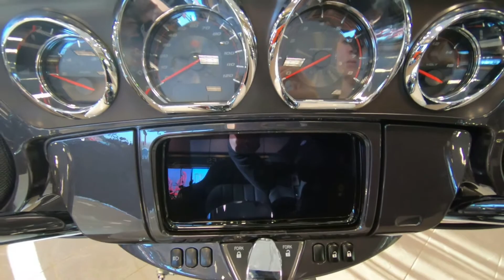2020 HARLEY-DAVIDSON CVO TRI GLIDE FLHTCUTGSE - New Motorcycle For Sale - St. Paul, MN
Please visit St. Paul Harley-Davidson to view this New Blizzard White Pearl w/ Lightning Silver & Stormcloud 2020 HARLEY-DAVIDSON CVO TRI GLIDE FLHTCUTGSE for sale in St. Paul, MN Stock# 953562

2899 Hudson Blvd N
St Paul, 55128, Minnesota

Description
2020 HARLEY-DAVIDSON CVO TRI GLIDE
The most-requested model in the history of Custom Vehicle Operations™ is here and overflowing with features to lose yourself in. Dive into the 117-cubic-inch Milwaukee-Eight® power. See it all with the new Daymaker® LED headlamp. Take hold of the custom Kahuna™ collection grips, levers, pegs and floorboards. And keep your ride safe, sound and always ready to go with the Reflex™ Defensive Rider Systems and smartphone-linked H-D™ Connect.

Balance it all on new 19-inch front wheels, 18-inch Tomahawk™ contrast cut rear wheels and the choice of two premium custom paint finishes. The CVO™ Tri Glide doesn’t just have everything you want—it makes you feel everything you need.